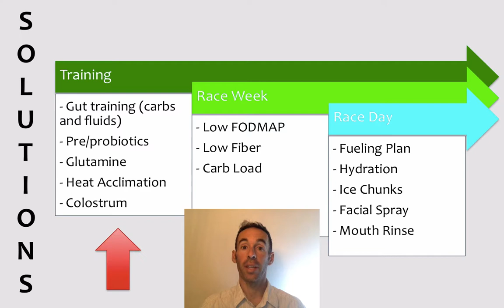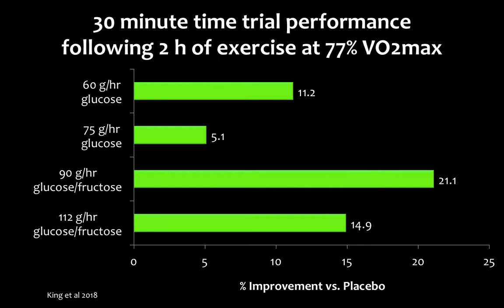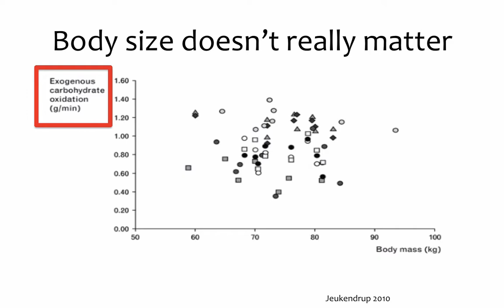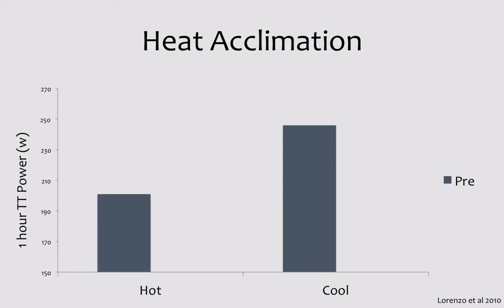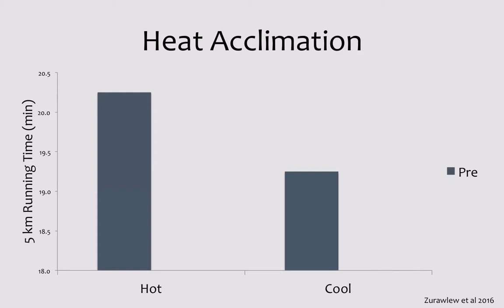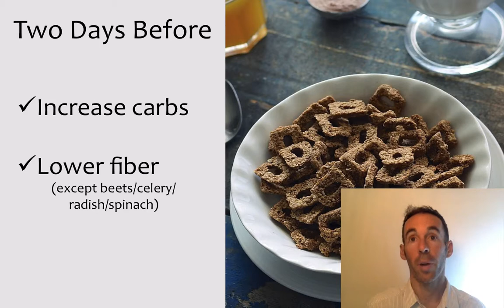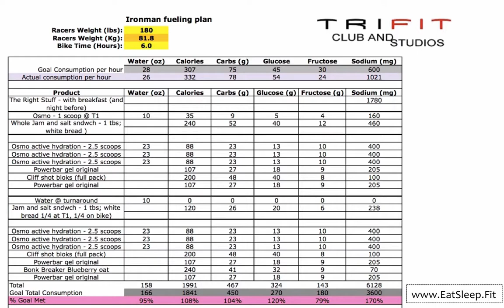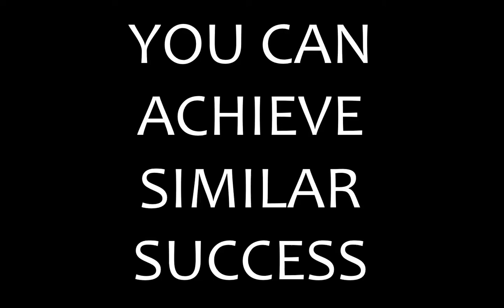Triathlon Nutrition Gi Distress part 2 (of 2) - solutions to fix it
There are several potential causes of GI distress during exercise including dehydration, prolonged elevations in core body temperature, stress and anxiety, and consuming the wrong type and amount of carbohydrates. There are also solutions that can help to mitigate and prevent these issues from arising at all.

Part 2 (of 2) of this series looks at some ways to prevent Gi distress during triathlon.